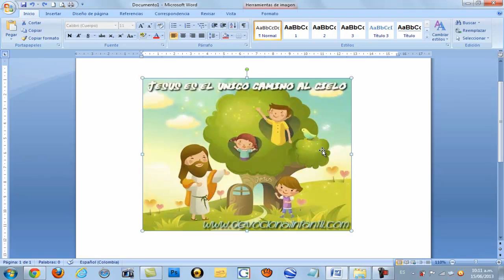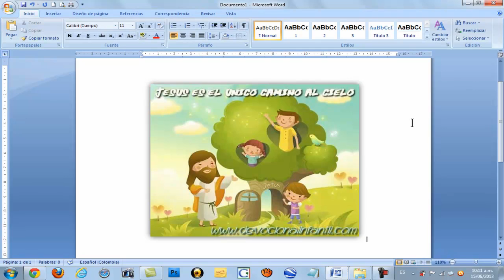Word, MEJORAR una IMAGEN, fácil, foto, photo, fotografia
Word, MEJORAR una IMAGEN, fácil, foto, photo, fotografía
Insertar una fotografía o imagen prediseñada
En los documentos se pueden insertar o copiar fotografías e imágenes prediseñadas procedentes de muchos orígenes distintos, incluidas las descargadas de un sitio web que provea imágenes prediseñadas, las copiadas de una página web o las insertadas desde una carpeta donde guarde imágenes.
También puede cambiar la ubicación de una fotografía o imagen prediseñada dentro de un documento usando los comandos Posición y Ajustar texto.
 SUGERENCIA   Para insertar una imagen de un escáner o una cámara, use el software suministrado con el escáner o la cámara para transferir la imagen a su equipo. Guarde la imagen y, a continuación, insértela siguiendo las instrucciones para insertar una imagen desde un archivo.
¿Qué desea hacer?
Insertar imágenes prediseñadas
Insertar una imagen de una página web
Insertar una imagen desde un archivo
Conservar una imagen junto al texto que la acompaña o en un lugar específico de la página. Conservar una imagen con una llamada o un cuadro de texto